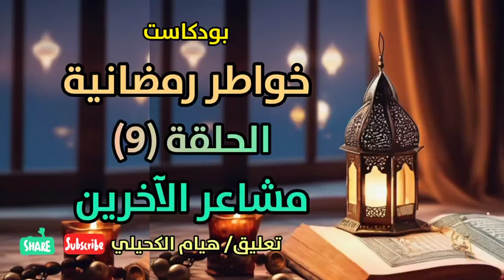خواطر رمضانية إيمانية: الحلقة [9] مشاعر الآخرين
خواطر رمضانية ايمانية: الحلقة [9] مشاعر الآخرين

"خواطر رمضانية ايمانية: الحلقة[8] المسلم من سلم لسانه" خواطر رمضانية ايمانية: الحلقة[8] المسلم من سلم لسانه خواطر رمضانية ايمانية: الحلقة[8] المسلم من سلم لسانه من هدي النبوة خواطر رمضانية ايمانية: خواطر رمضانية ايمانية، ثلاثون يوما مع الله مع الله 30 يوما مع الله خواطر الدنيا ليست لنا في رمضان ما تفعله يعود إليك خواطر رمضانية: الحلقة[3] الدنيا ليست لنا,الإحسان

والاتقان الخوف من الفقدان الراحة النفسية الرسائل السلبية مشاعر الآخرين,إن الله معنا انتهت رحلة الأحزان حاسب نفسك يوميا,ففروا إلى الله الله معنا حلقة جديدة من خواطر رمضانية 30 يوما مع الله فيصل أحمد بخاري خواطر_رمضانية ثلاثون يوما مع الله خواطر رمضانية رمضان,التعلق بالله,كلنا بشر,ما تفعله يعود إليك,المسلم من سلم المسلمون من لسانه ويده,الإحسان والاتقان الحب بين الأصدقاء الخوف من الفقدان الدنيا ليست لنا,الراحة النفسية الرسائل السلبية مشاعر الآخرين إن الله رحيم بالعباد,إن الله شديد العقاب إن الله معنا انتهت رحلة الأحزان حاسب نفسك يوميا حسن النية لا يبرر سوء العمل ففروا إلى الله محبة الناس من محبة الله وقولا له قولاً لينا خواطر رمضانية: الحلقة 3 - الدنيا ليست لنا: اكتشف الحقيقة المؤثرة عن الدنيا ومعنى الحقيقي للأبدية" خواطر رمضانية: الحلقة 3 - الدنيا ليست لنا: كيف يمكن أن تغير تفكيرك حول الحياة وتحقق السعادة الحقيقية" خواطر رمضانية: الحلقة 3 - الدنيا ليست لنا: قصة ملهمة تعلمك أهمية التركيز على الأبدية في حياتك" خواطر رمضانية: الحلقة 3 - الدنيا ليست لنا: كيف تحقق النجاح الروحي في هذه الحياة المؤقتة" خواطر رمضانية: الحلقة 3 - الدنيا ليست لنا: كيف نعيش بمعنى أعمق في وجودنا ونبني حياة ذات قيمة حقيقية

الحلقة[1] التعلق بالله تعالى الحلقة[2] ما تفعله يعود إليك الحلقة[3] الدنيا ليست لنا الحلقة [4] الدنيا ليست لنا الحلقة[5] ربح البيع مع الله الحلقة[6] نحن بشر الحلقة [7] حاسب نفسك يوميا
الحلقة[8] المسلم من سلم لسانه

00:00 خواطر رمضانية ايمانية: الحلقة[9]  مشاعر الآخرين

ــــــــــــــــــــــــــــــــــــــــ شاهد أيضاً اليمن مقبرة الغزاة الكنز المفقود في مملكة سبأ معجزات حضارة منسية في اليمن النشيد الوطني اليمني حقيقة قرية الحطيب مدينة زبيد التاريخية قرية حيد الجزيل حقائق عن البن اليمني المدرهة اليمنية حكاية مدينة الضالع مدينة حبان التاريخية قرية الحطيب 2 إب اليمن.. اللواء الأخضر مدينة عمران التاريخية محمية حوف اليمنية حصن بيت بوس جسر شهارة الفن منتزه السكون حبابة عمران اليمن اليمن أصل الحكاية تاريخ مدينة عدن مدينة صنعاء القديمة ريمة اليمن قرية يمنية فوق السحاب تعز الحالمة الجوف اليمنية ريمة اليمنية شمر يهرعش مدينة البيضاء صعدة الحصينة قلعة الدملؤة عروس البحر الاحمر مدينة الحديدة صعدة اليمنية مأرب اليمنية شبام حضرموت المعالم السياحية في عدن قصر غمدان أساطير اليمن محافظة ذمار اليمنية تاريخ اليمن القديم محافظة شبوة مهد الحضارة جزيرة سقطرى اليمنية دار الحجر اليمني